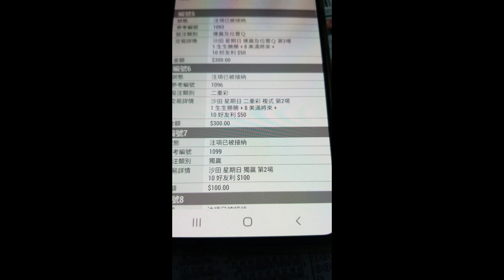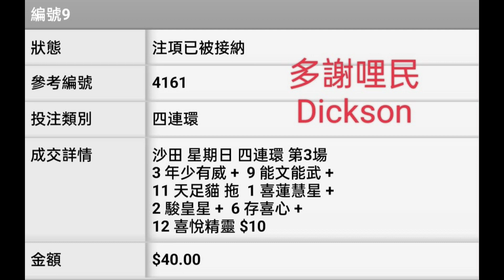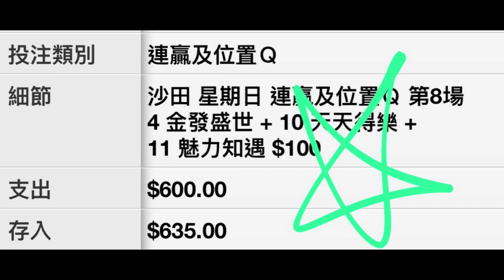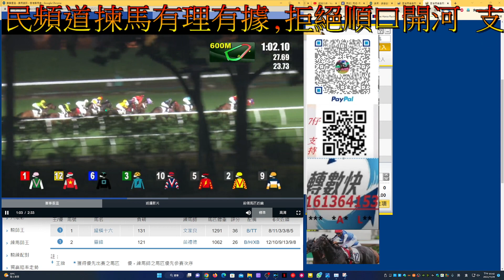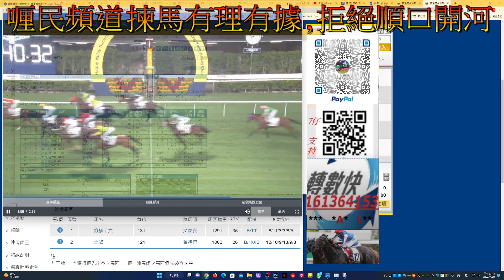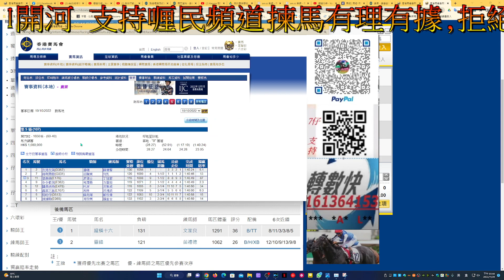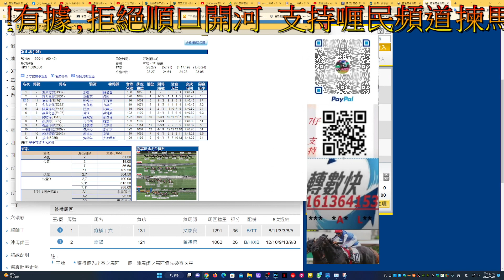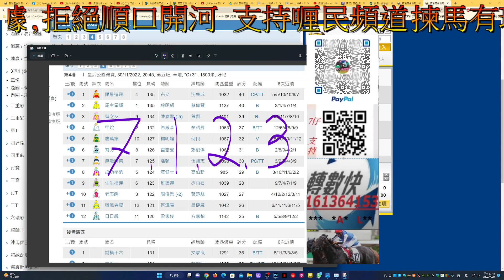【賽馬貼士】2022-11-30 第4塲 會員尊享 [ 全塲分析 ] 賽馬 喱民 kennie喱民#(市井喱民)